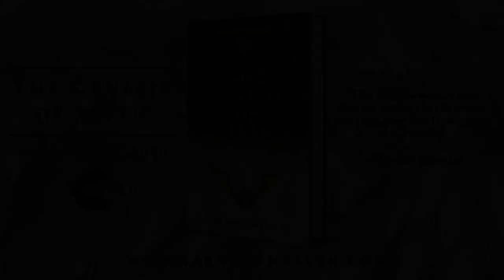THE GENESIS OF SEVEN: A CAST OF CHARACTERS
An evening with Sara M Schaller to get to know the characters from her new book.

Recorded 8.7.2020